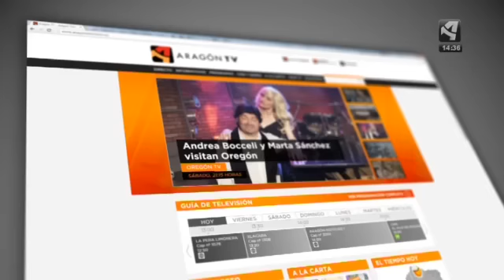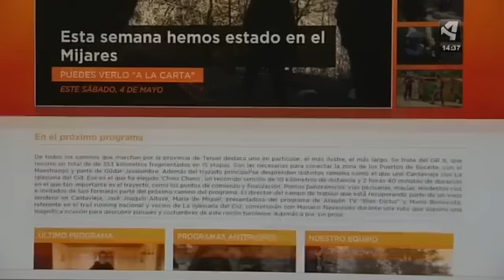Presentamos la nueva web de Aragón TV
Aragón TV ha presentado este jueves su remodelada página web, con más contenidos audiovisuales y mejoras en su oferta de programación en directo y a la carta en Internet.

El director general de la CARTV, Jesús López Cabeza, ha destacado que la nueva web gana en funcionalidad, es más intuitiva y “supone un paso adelante en el cumplimiento del compromiso con los espectadores de ser una cadena cercana”.

Desde este jueves, Aragón TV emitirá en Internet de forma ininterrumpida las 24 horas del día. A través de este canal se emitirá de forma simultánea toda la programación propia. En los momentos en los que por el canal convencional se emitan películas, series o retransmisiones deportivas sin derechos para su emisión vía web se ofrecerán contenidos informativos de Euronews.

Según ha explicado López Cabeza, esta emisión ininterrumpida “permitirá que la señal de Aragón TV esté disponible en los próximos meses en las principales plataformas de televisión por cable para toda España”.

El director de Aragón TV, Pepe Quílez, ha subrayado que la cadena avanza con esta página en su carácter de “televisión social que escucha a los espectadores a través de las redes sociales” y que pone su disposición los medios adaptados a las nuevas formas de consumo de los programas en todo tipo de dispositivos”.
Con un diseño limpio y sencillo, con colores acordes a la línea gráfica de la cadena, esta web ofrece en su cabecera un carrusel con el avance de algunos de los contenidos más destacados de la semana.  En lugar destacado se encuentra el acceso a los servicios hasta ahora más demandados por los usuarios como la emisión online en directo y el acceso a los programas ya emitidos a la carta.